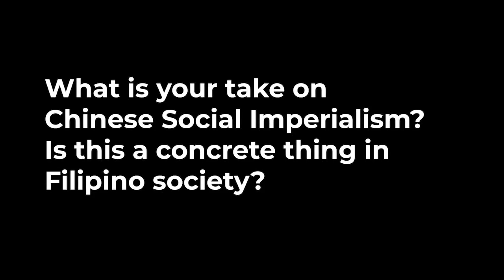On Protracted People's War and Related Questions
Study session with Comrade Joma, January 8, 2022